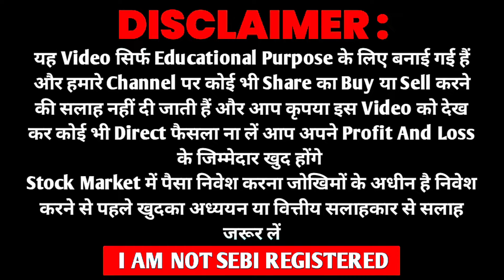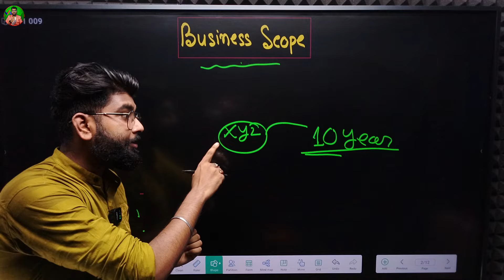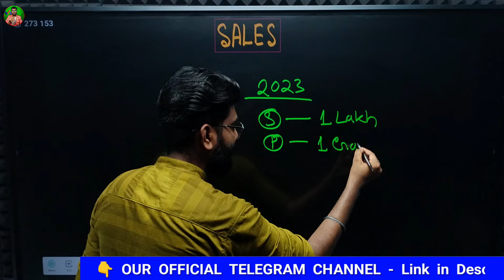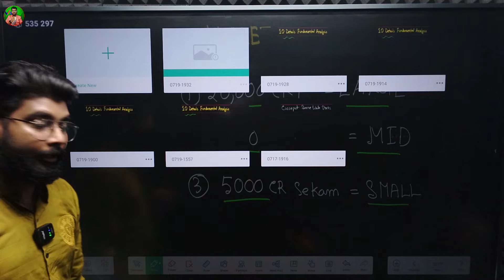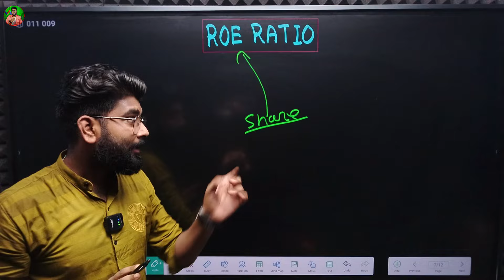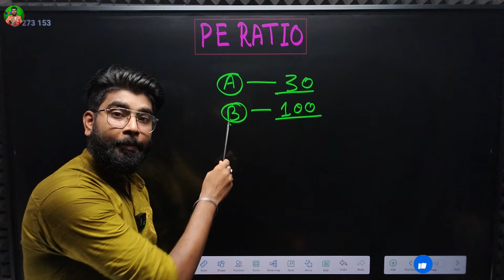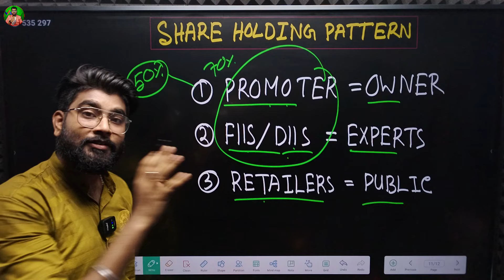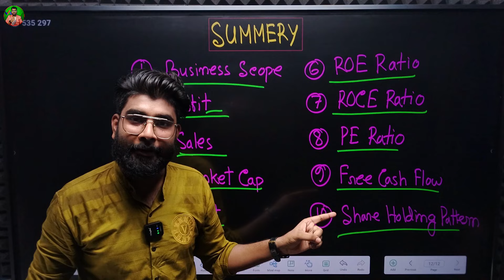Fundamental Analysis कैसे करें ( FREE COURSE ✅ ) | Fundamental Analysis Of Stocks in Hindi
★Topic Covered -

Fundamental Analysis FREE MASTERCLASS
Fundamental Analysis Of Stocks in Hindi
Fundamental analysis
Fundamental analysis of stocks
Fundamental analysis full course
How to select best stocks for investment
How to analyse stocks for investment
How to do fundamental analysis on stocks
Stocks analysis kaise kare
Fundamental analysis in hindi
Fundamental analysis basics
Basics of fundamental analysis
Multibagger stocks kaise select kare
Share market
Stock market
Akash Prasad 03

🔴WARNING :

शेयर बाजार में पैसा लगाने से पहले कृपया अपने FINANCIAL ADVISOR से सलाह जरूर लें
( मैं कोई SEBI REGISTERED ADVISOR नहीं हूं )